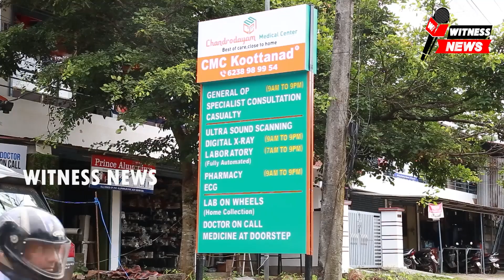സംസ്ഥാന സർക്കാരിന്റെ 100 ദിനത്തിൽ പൂർത്തീകരിച്ച വീടുകളുടെ താക്കോൽ കൈമാറ്റം നടന്നു.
സംസ്ഥാന സർക്കാരിന്റെ 100 ദിന കർമ്മ പരിപാടികളുടെ കാലയളവിൽ ലൈഫ് മിഷനിലൂടെ നിർമ്മാണം പൂർത്തീകരിച്ച തിരുമിറ്റക്കോട് പഞ്ചായത്തിലെ വീടുകളുടെ പൂർത്തികരണ പ്രഖ്യാപനവും താക്കോൽ കൈമാറ്റവും,പുതിയ വീടുകളുടെ കരാർ വെക്കലും,ആദ്യ ഗഡുവിതരണവും നടന്നു.ചാത്തന്നൂർ എൽ.പി സ്കൂളിൽ വെച്ച് നടന്ന പരിപാടി പഞ്ചായത്ത് പ്രസിഡന്റ് ടി സുഹറ ഉദ്ഘാടനം ചെയ്തു.